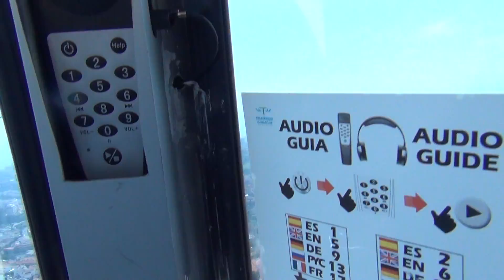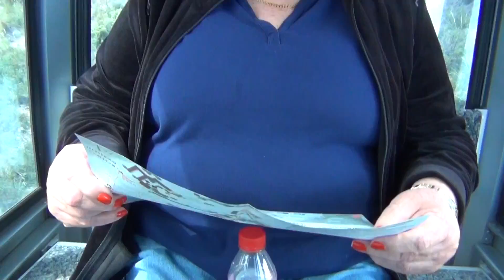PUEBLO EVITA RESORT-TELEFERICO-Hernán H.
Resort en Pueblo Evita, viaje en el teleférico que va a la montaña